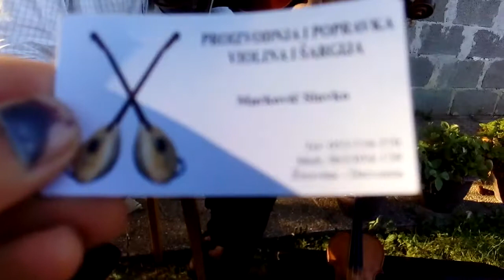Markovic Slavko violina